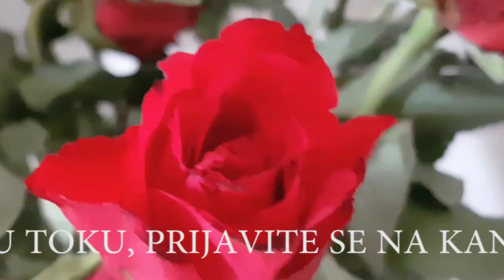UŽAS SNEŽANE DJURIŠIĆ ! OPET JE UHVAĆEN U PREVARI!